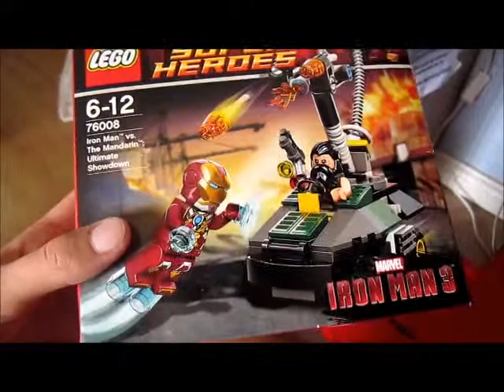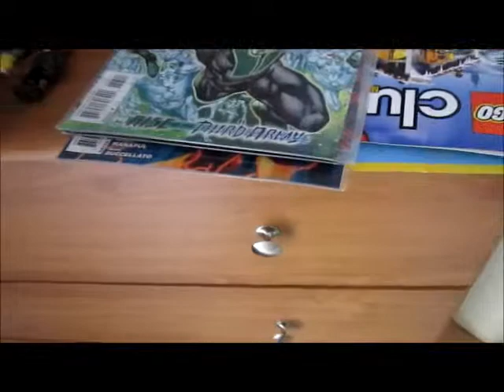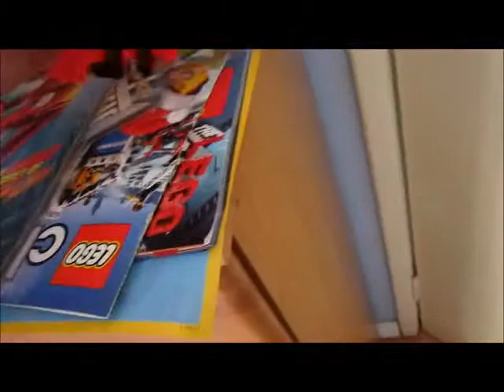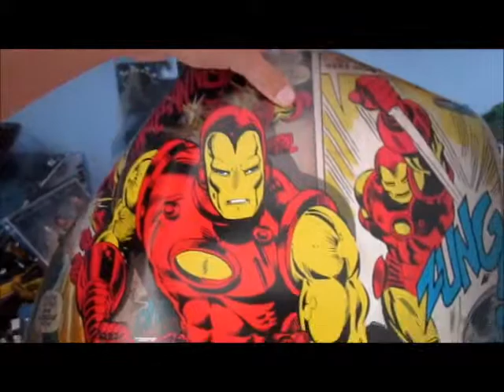14th Birthday Haul 2013